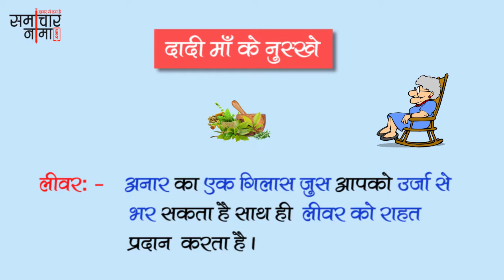दादी माँ के देसी घरेलू नुस्खे | Dadi Maa ke Gharelu Nuskhe - 520 | समाचारनामा